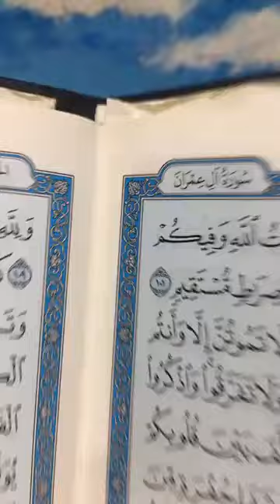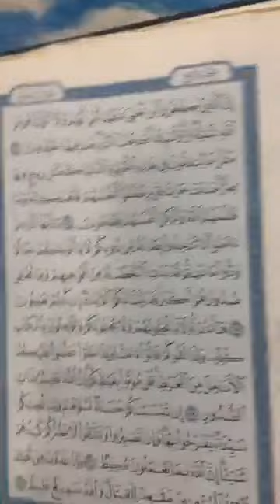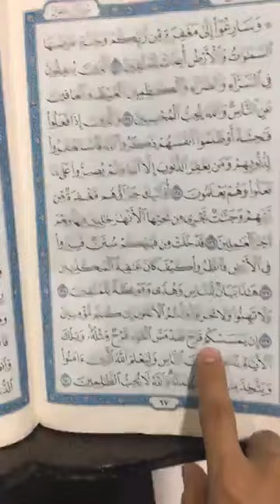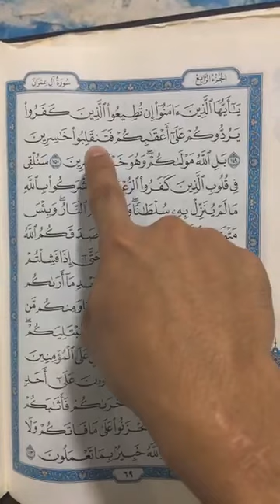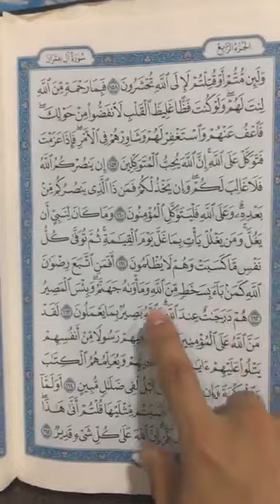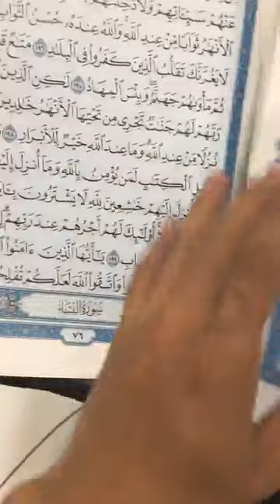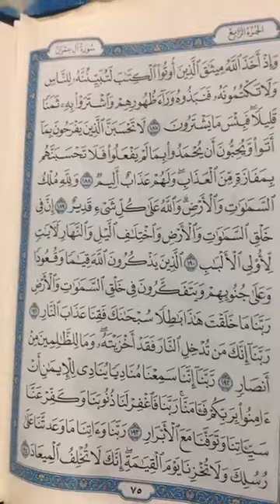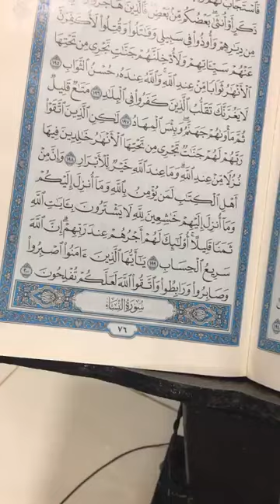Morshid Salindab Kamarudin(Surah Al Imraan)at Mercy Foundation in Davao City